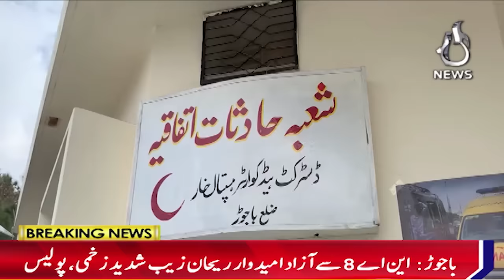Firing on independent candidate from NA8 and PTI leader Rehan Zaib Khan in Bajaur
Firing on independent candidate from NA8 and PTI leader Rehan Zaib Khan in Bajaur - 31 January, 2024 - Aaj News

Spot Light With Munizae Jahangir:
shorturl.at/gwFU6